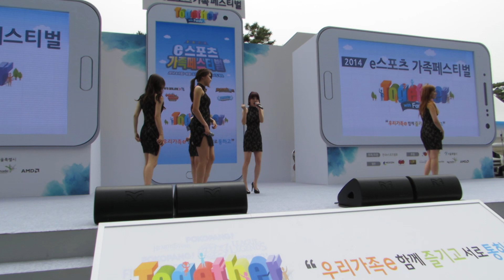Mini Skirt (짧은 치마) - AOA Live @ 2014 eSports Family Festival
Recorded Live @ I'Park Mall Plaza, Yongsan Station, Seoul, Korea.
2014 e스포츠 가족페스티벌. 용산역 아이파크몰 1층광장.